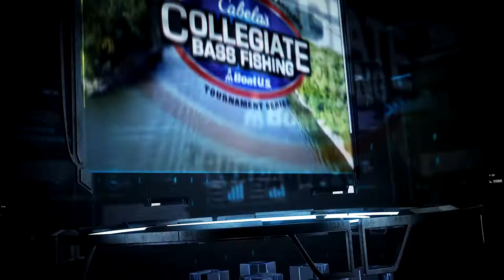Missouri State University's Fielder and Welch on-the-water during the 2018 Championship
Missouri State Bass Fishing team on Lake Pickwick during BoatUS Collegiate Bass Fishing Championship